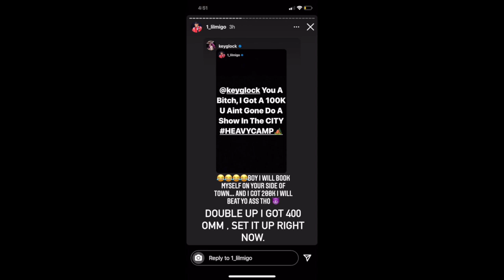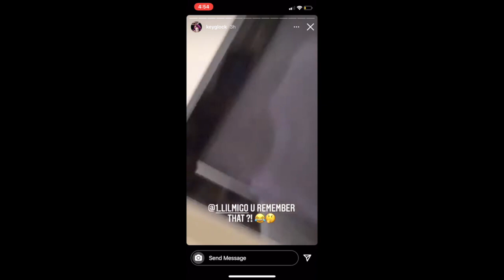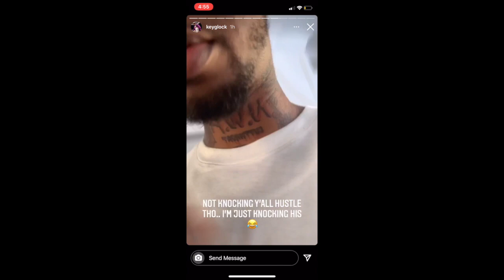LIL MIGO WANT SMOKE WITH KEY GLOCK & KEY GLOCK RESPONSES!!